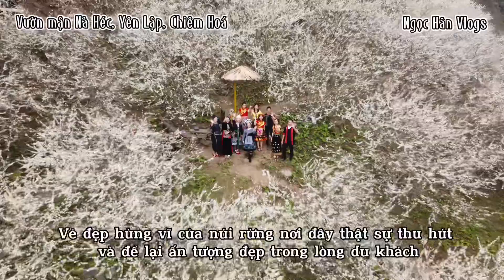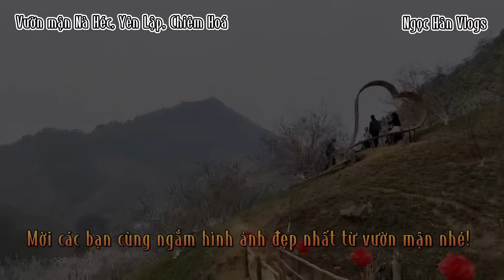TRẮNG TINH KHÔI SẮC HOA MẬN - NÀ HÉC, YÊN LẬP